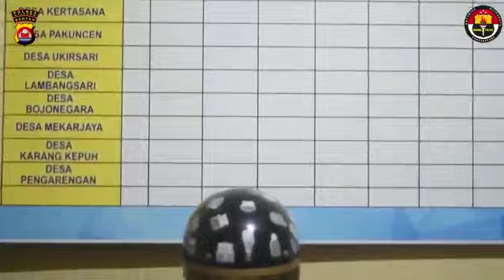Kamu Nanya Jugakan Ke Pak Polisi ❗❗❓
Akhirnya Nanya Jugakan Ke Pak Polisi

Dukung terus channel saya Affandi SD Agar Saya selalu dapat memberikan Informasi Apa Aja Untuk Masyarakat Luas

Terima kasih..

RIAU BOYZ NEWS
Riauboyznews
Riau Boyz
Affandi Surya Darma
Kotak 24
Cilegon
Polda Banten
Riau
Polres Cilegon
Humas Polres Cilegon

kamu nanya rambutnya model apa,
kamu nanya rambutnya model apa dilan,
kamu punya rambut di model apa,
kamu punya pacar lagi tiktok,
kamu punya pacar,
kamu punya simpanan,
kamu namanya siapa tuhanku,
kamu namanya model apa,
kamu punya rambut aku,
sound nanya apakah kamu ingin berteman dengan nana,
kamu punya rambut,
kamu namanya siapa tuhanmu,
dj kamu punya rambutnya model apa,
kamu banyak gaya tiktok,
kamu banyak gaya lagu,
kamu banyak bacot,
kamu banyak uang dari ortu,
rambutnya model apa kamu nanya,
kamu namanya siapa,
kamu namanya siapa tinggalnya dimana,
kamu namanya siapa indosiar, polres cilegon,
polres cilegon 2022,
team jawara polres cilegon,
jawara polres cilegon,
patroli polres cilegon,
cilegon banten,
cilegon anyer,
polres serang banten,
polres serang